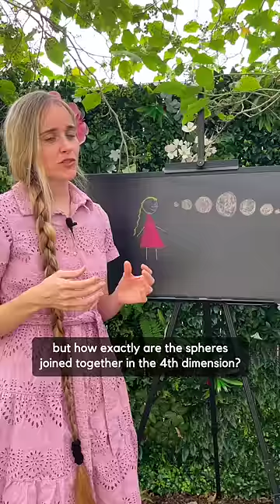String of pearls